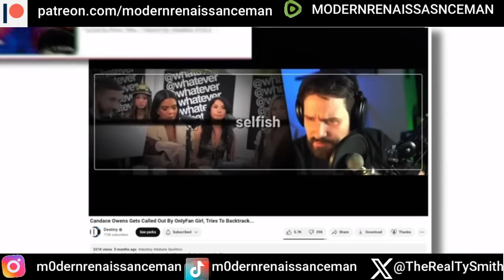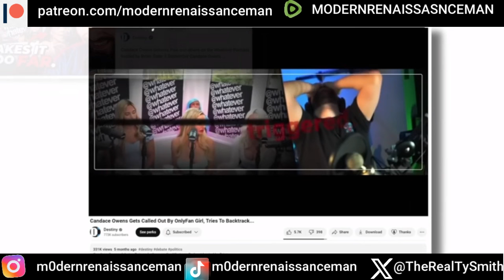DESTROYS @destiny as he tries to defend own-lee-fans/Corn Stars! Who is right?